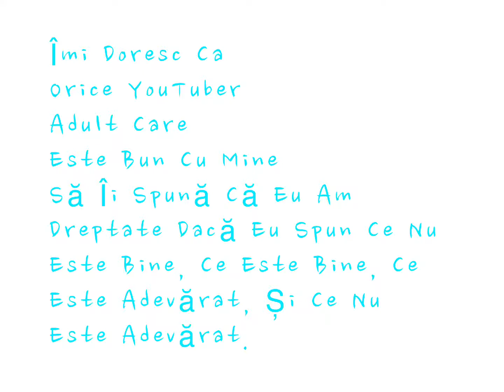Lucrul Ăsta Pe Care Mi-l Doresc.